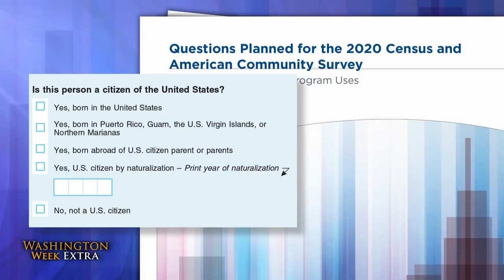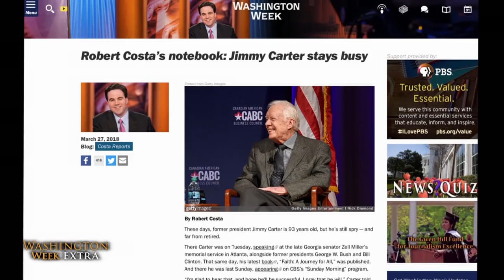Citizenship question on the 2020 Census causes controversy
A new question is slated to pop up on the country's next Census: "Is this person a citizen of the United States?" The panelists discussed the controversy and lawsuits surrounding the move, along with the latest updates in both a potential meeting with North Korea and the ongoing Russia probe.